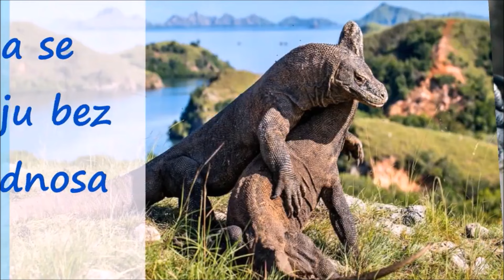Neverovatni Komodo Zmajevi i Životinje koje najduže žive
Komodski zmaj[4] (komodo zmaj, zmaj sa Komoda, komodski varan, komodo varan, varan sa Komoda; lat. Varanus komodoensis) je najveći živi gmizavac iz reda guštera koji potiče sa Indonezijskih ostrva Komodo, Rinka, Flores, i Gili Motang.[5] Može narasti do 3 metra i dostignuti masu od 80 do 140 kg.[5] Član je porodice varana (Varanidae).

Njihova neuobičajeno velika veličina se pripisuje ostrvskom gigantizmu, pošto ni jedan drugi mesožder ne ispunjava nišu na ostrvima gde žive.[6][7] Međutim, nedavna istraživanja sugerišu da se velika veličina Komodskih zmajeva može bolje razumeti imajući u vidu da su oni predstavnici reliktne populacije veoma velikih varanidnih guštera koji su nekad živeli širom Indonezije i Australije, većina kojih je, zajedno sa drugom megafaunom, izumrla nakon pleistocena (usled ljudske aktivnosti).[1] Fosili koji su veoma slični sa V. komodoensis su nađeni u Australiji, a datiraju od pre više od 3,8 miliona godina. Njihova telesna veličina je ostala stabilna na Floresu, jednom od šačice indonežanskih ostrva gde oni žive u današnje vreme, tokom zadnjih 900.000 godina, „vremenskog perioda obeleženog velikim preokretima faune, izumiranjem ostrvske megafaune i dolaskom ranih hominida do 880 ka”.[1]

Ishrana
Mesožderi su i love živi plen šunjajući se. Kad se dovoljno približe, potrče prema plenu. Komodo zmaj može dostići brzinu od 20 кm/h. Ima dugačak jezik koji stalno uvlači i izvlači, kako bi „osetio“ vazduh ili tlo i prikupio informacije o okolini. Imaju snažan ugriz. Zmajevi nemaju otrov, kao recimo zmije, ali je njihov ugriz uprkos tome skoro po pravilu smrtonosan. Razlog tome je u vrlo velikom broju bakterija u njihovoj pljuvački, od kojih su neke smrtonosne jer uzrokuju infekciju rana. Komodo zmaj najčešće odmah ubije plen, no ako ne uspe da ga ubije, ima neobičnu taktiku; uporno sledi svoju žrtvu, i kada je puno brža od njega. Uporno, ponekad danima, ide tragom svoje žrtve u očekivanju, da će žrtva stradati od infekcije. To se, gotovo po pravilu, i dogodi. Ako i nije još uginula od bakteremije, u međuvremenu je dovoljno oslabila da je varan bez problema savlada i pojede. Komodo zmajevi se međusobno bore za plen, ali za razliku od drugih životinja imuni su na vlastite bakterije.

Komodski zmajevi jedu bilo koju životinju koju pronađu i mogu savladati, od veličine divlje svinje, jelena, do nekad čak i bizona, a napadaju i ljude i jedu ljudska trupla ako ih se domognu. Kako napadaju sve što su u stanju savladati, i mlade komodo varane doživljavaju kao plen.

Tokom prošlog veka je stradalo dosta ljudi od ugriza zmajeva. Deo ljudi koji su preživeli njihov ugriz po pravilu su preboleli vrlo teške oblike sepse kao posledicu varanove „otrovne“ pljuvačke.

Parenje je između maja i avgusta, a jaja polažu u septembru. Ženka leže jaja u zemlji ili brlozima. Jaja su zaštićena, ali mladunčad (100 g/40 cm) su ugrožena od trenutka kad se izlegu iz jaja, neretko i od vlastite majke. Instinktivno se odmah pokušavaju popeti na najbliže stablo, jer su tamo relativno sigurni od svojih velikih srodnika, jer kad dosegnu određenu veličinu i težinu, više se ne mogu penjati, što omogućava mladuncima relativnu sigurnost. Za to vreme se hrane insektima i manjim gmizavcima. Komodo zmajevima treba oko 5 godina da narastu do dužine od 2 m, a mogu živeti do 30 godina.

Danas živi oko 6.000 komodo zmajeva koji nastanjuju ostrva Malih Sunda, u Indoneziji, uključujući i ostrvo Komodo (1.700), Rinka (1.300), Gili Montag (100) i Flores (možda 2.000).